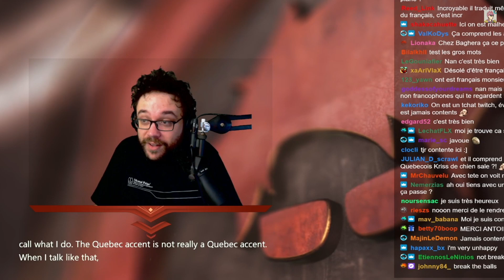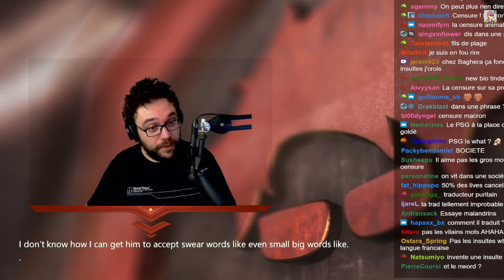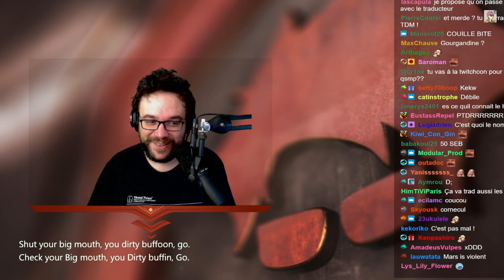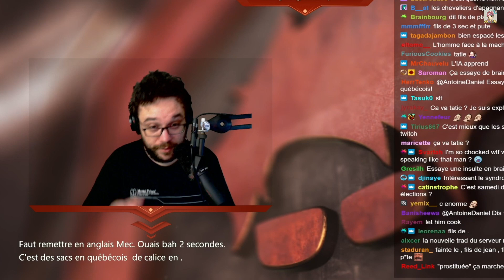VENEZ APPRENDRE LES BASES DE LA LANGUE FRANÇAISE AVEC ANTOINE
Merci infiniment à tous et toutes d'avoir regardé.

Ca fait toujours plaisir !